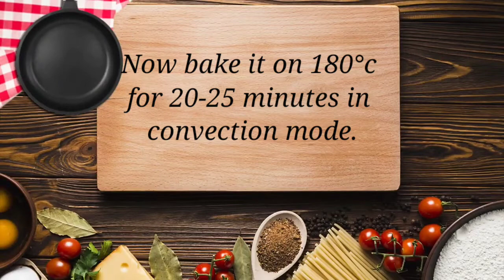Zingy Parcel | बिना ईस्ट के गेहूं के आटे से बनाए डोमिनोज जैसी पनीर वेज पार्सल | very easy recipe.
In this video : we learn how to prepare ZINGY PARCEL domino style